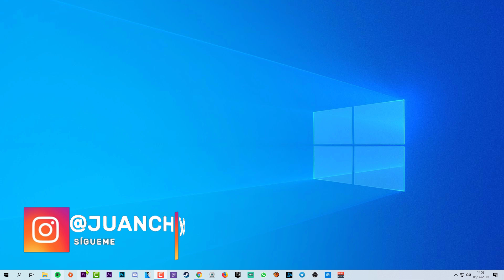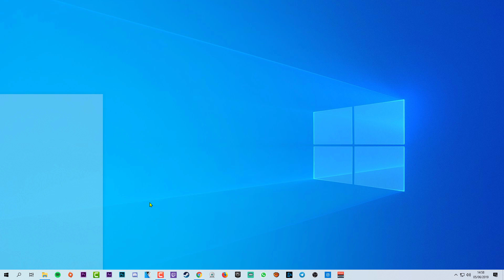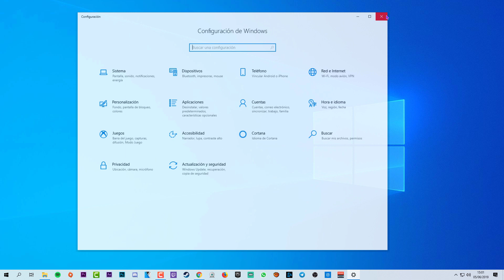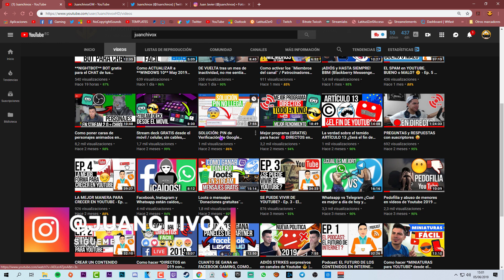Como CAMBIAR el COLOR del CURSOR en WINDOWS 10 (May Update) 2019 - FÁCIL 😎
En este video les muestro dos tips de personalización para nuestro windows 10, el primero para la barra de tareas y el segundo para personalización del color del cursor, la verdad los dos quedan buenísimos espero que les guste 😋

◥◣◥◣◥◣CONTACTO◥◣◥◣◥◣

Lα cσpiα dε εstε vidεσ,
sεяα dεnunciαdα.
Tσdσs lσs Dεяεcнσs Rεsεяvαdσs.
ORIGINAL

Juan Feijoo ★ Youtuber